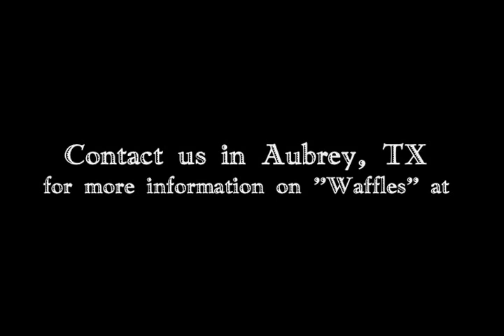Blazing Starbuck - SOLD!!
2010 Buckskin AQHA Mare by Blazing Hot. Her dam is an own daughter of Mr Mac Reynolds. "Waffles" is ready to show in western pleasure and is eligible for the Reichert Celebration Stakes Classes in September that have BIG MONEY added. She is very quiet and kind and she is nearly ready to show in showmanship as well. Her buckskin papers have been applied for.